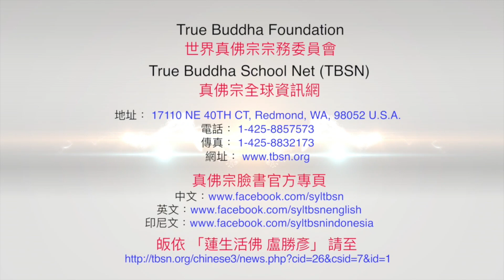20220206「虎頭金剛」護摩大法會前實況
20220206「虎頭金剛」護摩大法會前實況